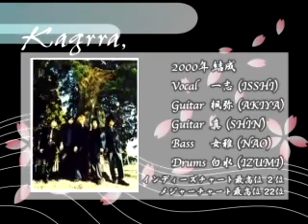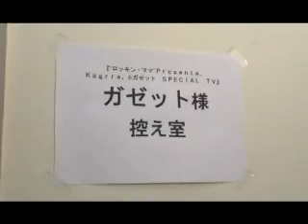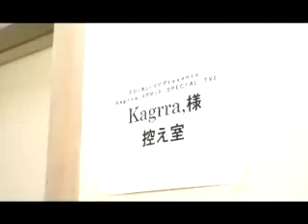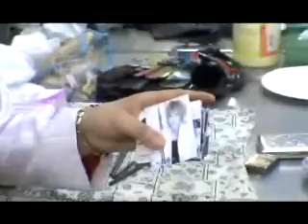The Gazette & Kagrra - Shoji Noriko Interview